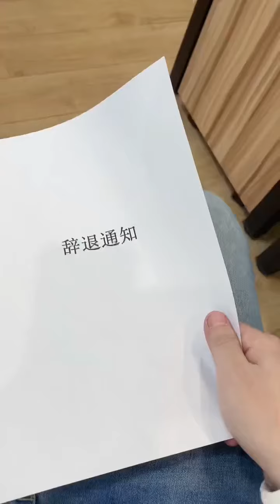我的御姐女上司，小孩子才做选择，两个我都要